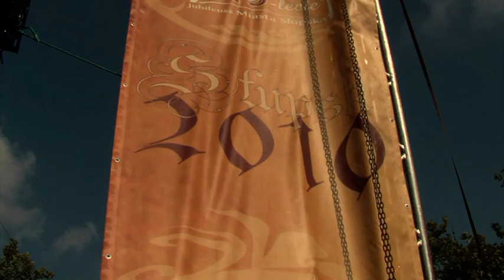PGK na Jubileuszu Słupska